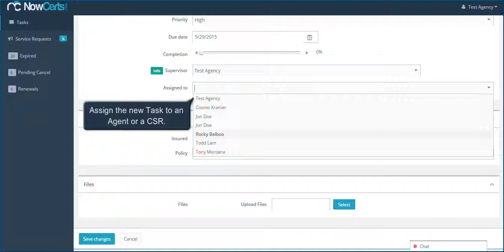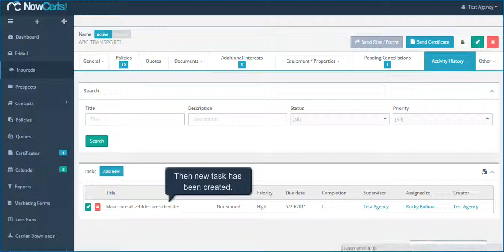How to create a task for an insured - by NowCerts.com - Agency Management System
This video explains how to create a task for a specific insured or a policy.  Presented by NowCerts.com - Insurance Agency Management System Software.